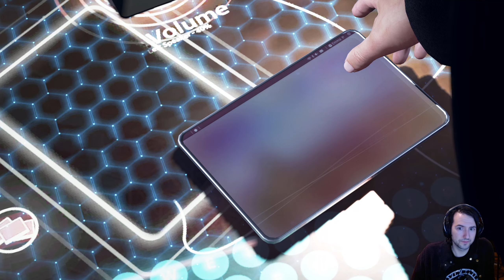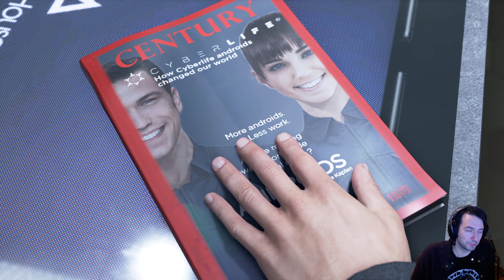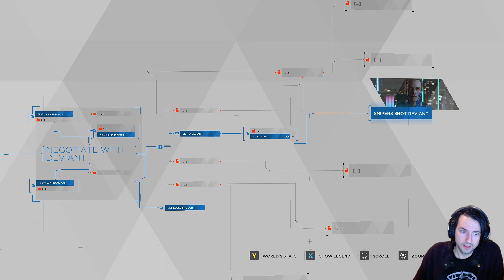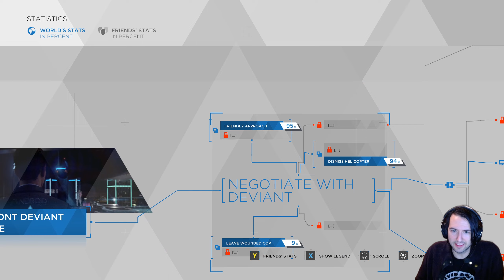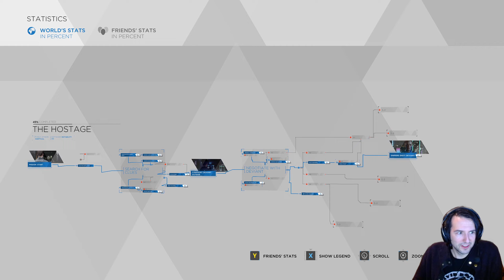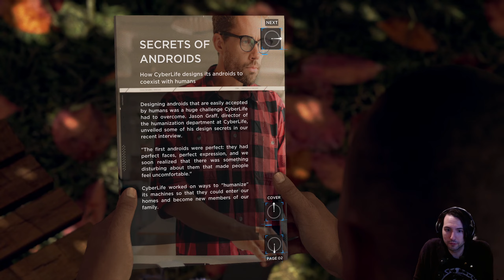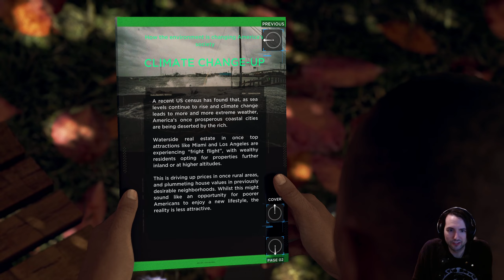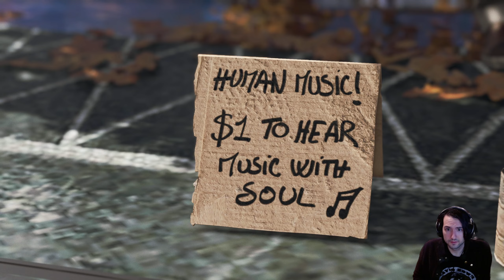Detroit: Become Human - Part 1